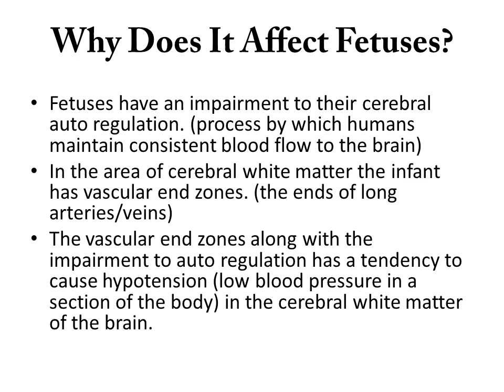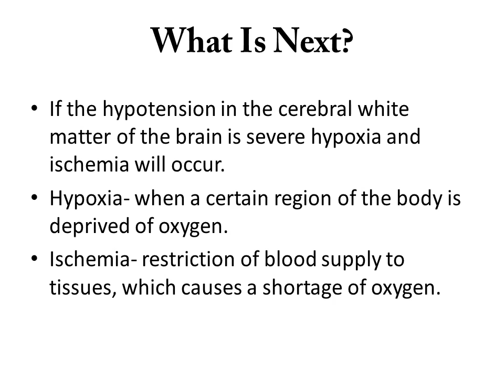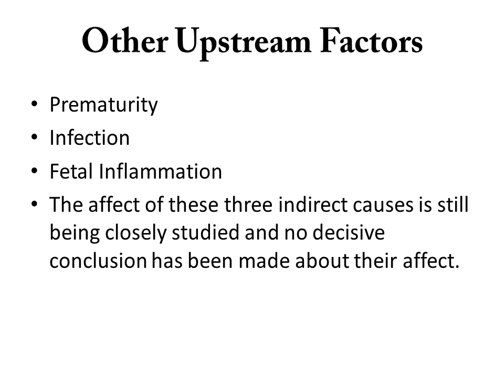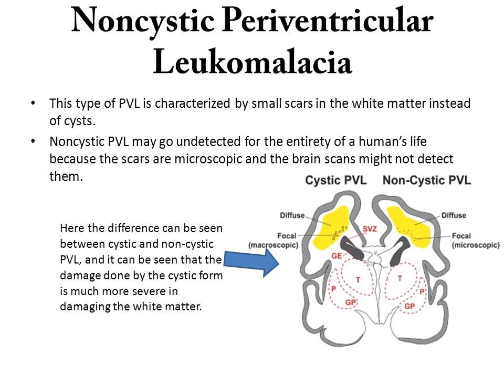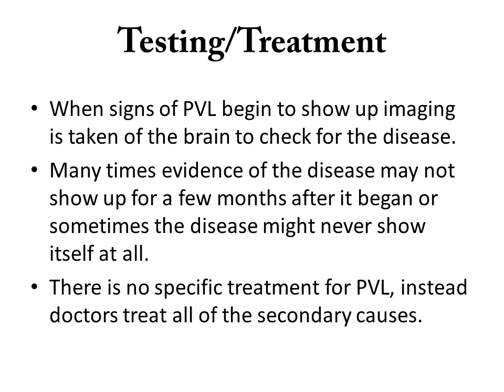Periventricular Leukomalacia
Bio-Expo 2013